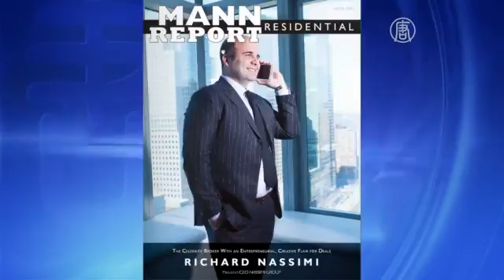NTDTV - 紐約華人區房市旺 資深地產經紀指南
移民紐約的華人，打拼一段時間，有了積蓄，總想有個家，下面帶您瞭解紐約三大華人社區的房市情況，以及如何能順利買到好房子。

玉石不動產顧問公司負責人張惠紋表示，華人房地產買賣在紐約非常活躍，主要集中在皇后區、布魯克林和曼哈頓。